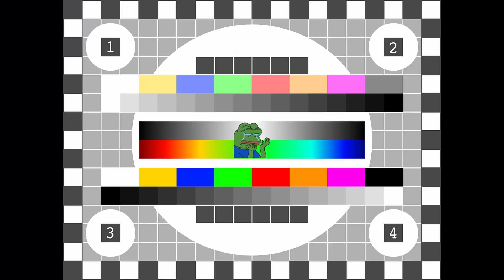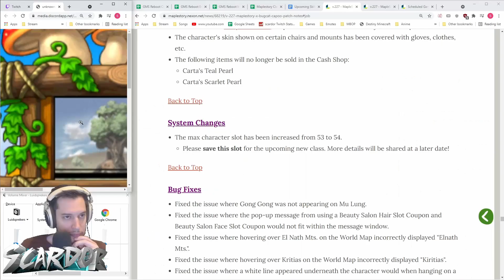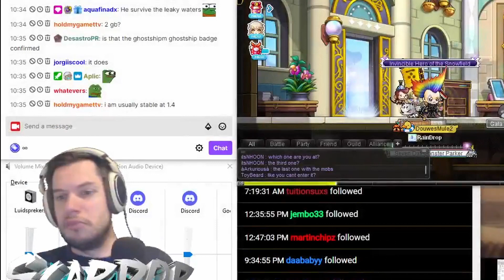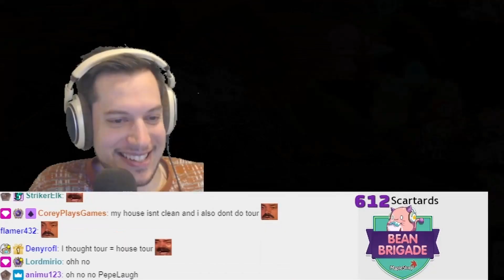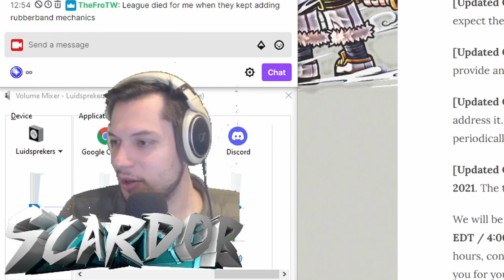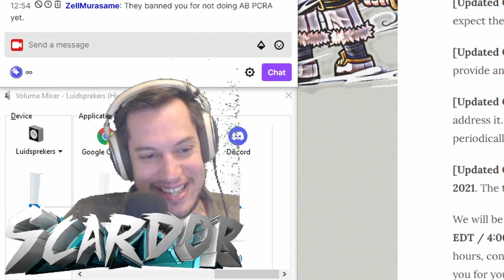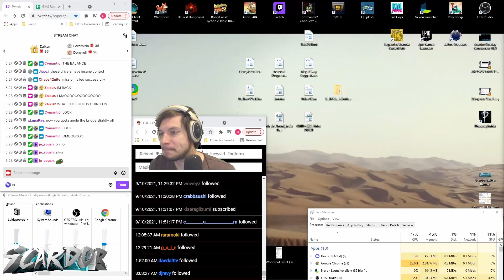Scardor Livestream Highlights #4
If you missed the stream, at least you won't miss the funny bits!
Thank you to all the people who clipped these moments, and be sure to pop by the stream to watch them happen live.

Video and Thumbnail made by Mastahiro from stream clips.

Updates will be posted on twitter: @ScardorGaming